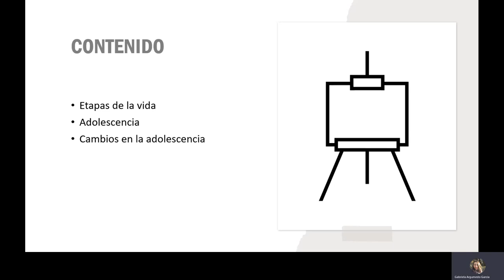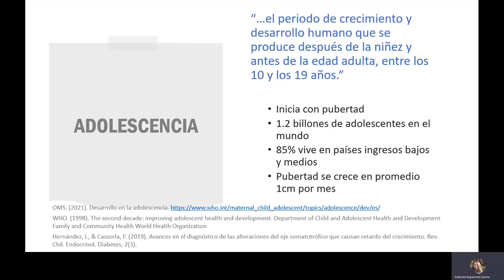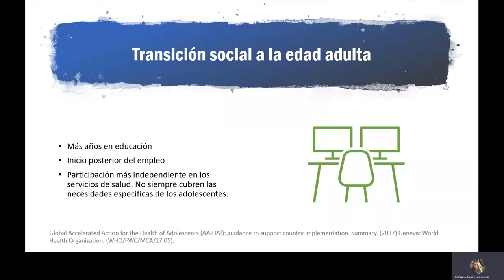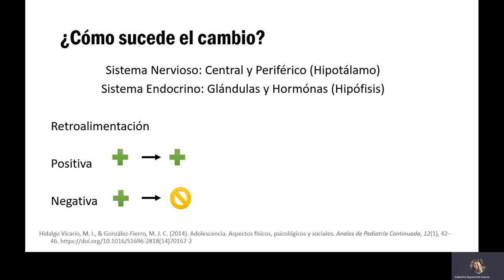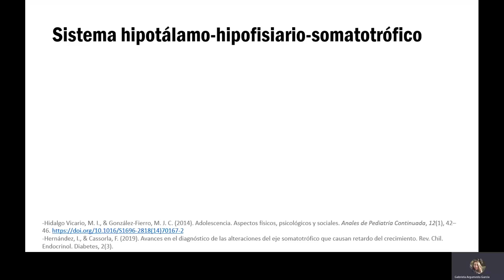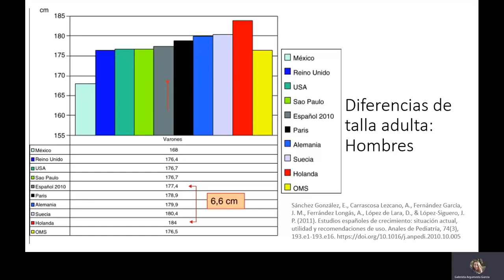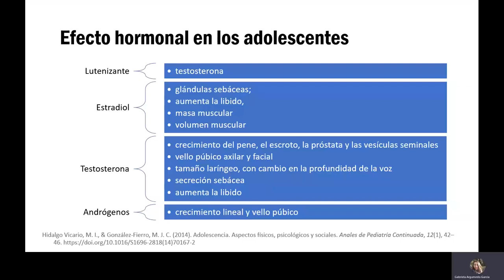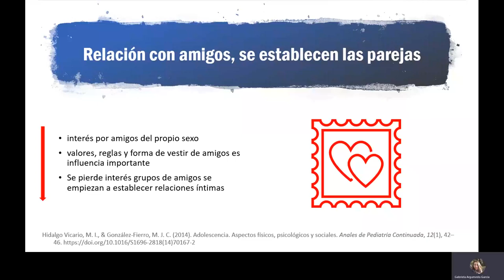Adolescencia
Se presentan las etapas de la Vida, la adolescencia y sus características y los cambios que se viven en la adolescencia.